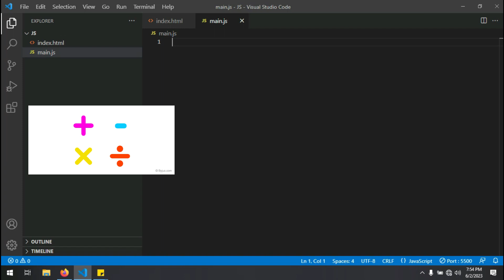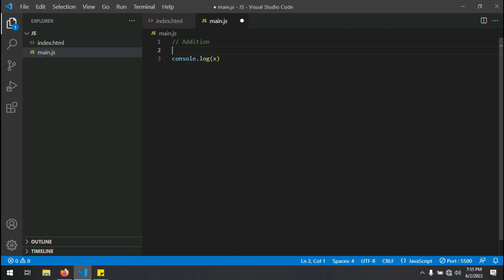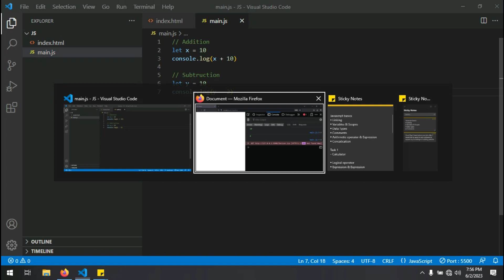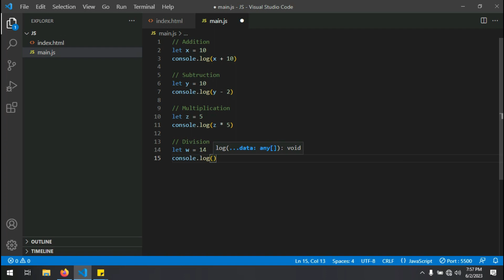Javascript Tagalog #5: Arithmetic Operators